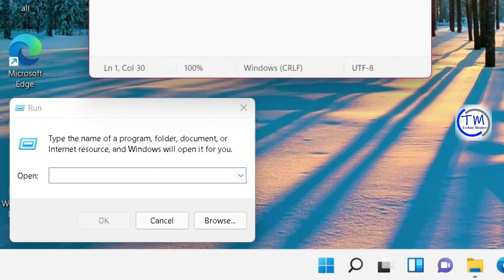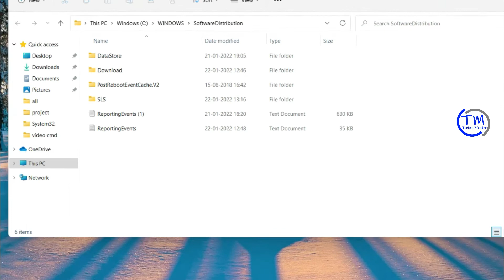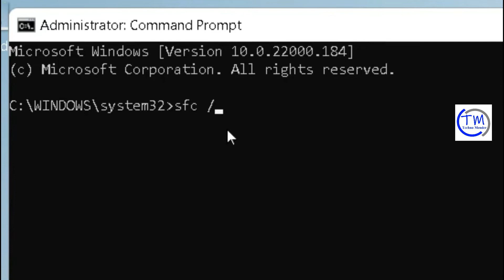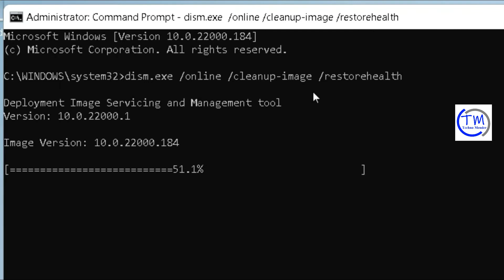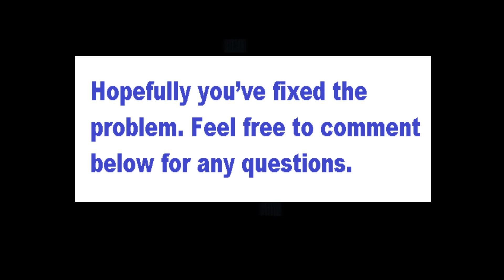Fix Windows Update if Download is Stuck at 0% on Windows 11